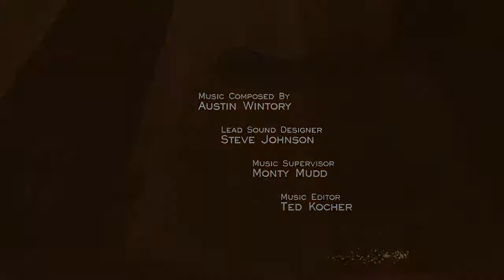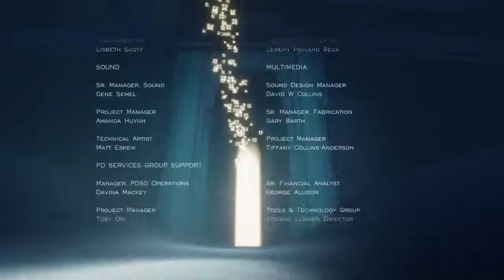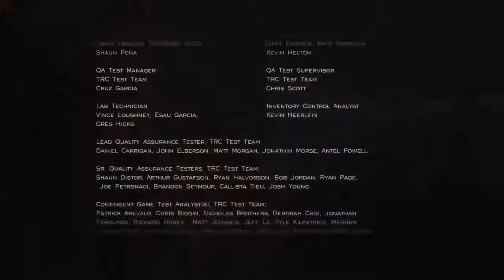Journey full game part 2 (End)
This channel is not about snorkeling, im a family friendly (sometimes) gaming channel, minecraft, fortnite, apex, ect.